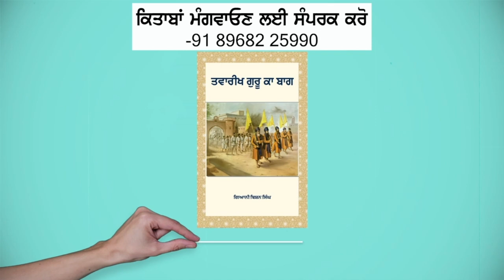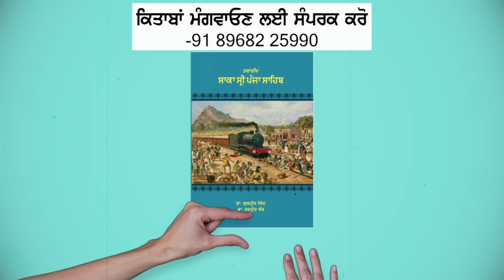Vichar Goshti: ਪੰਜਾਬੀ ਪਰਵਾਸ, ਸ਼ਬਦ, ਖਾਣ-ਪੀਣ, ਪਹਿਰਾਵਾ ... (Dr Sewak Singh)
Local Gurudwara Committe Sunny Enclave,Kharar organized a discussion on Words, Food and Punjab Migration on 14 Mar 2023. This discussion was held at Sunny Enclave,Kharar.
Speaking during this discussion Dr. Sewak Singh shared his views about Words, Food and Punjab Migration
This is full video recording of speech of Dr. Sewak Singh

🌏 OUR WEBSITES: -